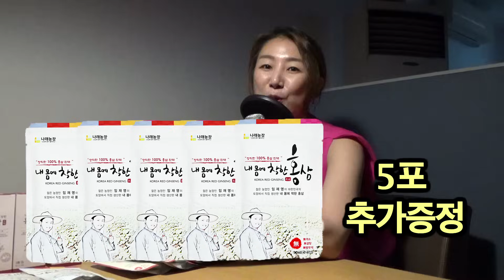[대한민국 살인사건 제46화] 드들강 사건 16년만에 재판이 열리고 범인의 끔찍한 편지한통